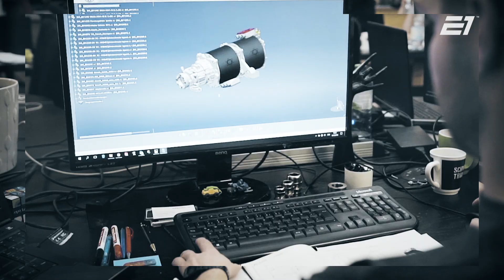E1 Series battery partners | World-record holders Kreisel Electric will supply the RaceBird battery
The E1Series and Kreisel Electric have joined forces to bring the world’s first electric powerboat championship to the water. Kreisel Electric will supply the battery for each electric RaceBird powerboat competing in the E1 Series, set to begin in 2023.

Using innovative hydrofoil technology, the electric RaceBird powerboats will rise above the water’s surface, allowing for minimum drag and maximum energy efficiency. With a maximum peak power of 150 kW and 35 kWh battery capacity, Kreisel’s bespoke solution for the RaceBirds will enable them to achieve fast acceleration and longer range between charges.

Kreisel pioneers the electric-vehicle battery industry with their customisable state-of-the-art lithium-ion battery module technology by achieving short development times while maintaining the highest standards of safety, quality and performance. Due to the patented immersion cooling technology, Kreisel modules were chosen to set a new benchmark for delivering the required continuous high power output for the RaceBird.